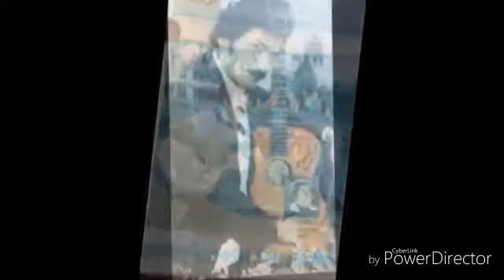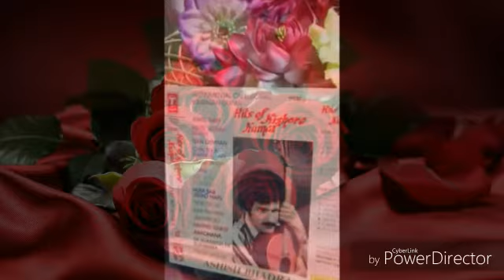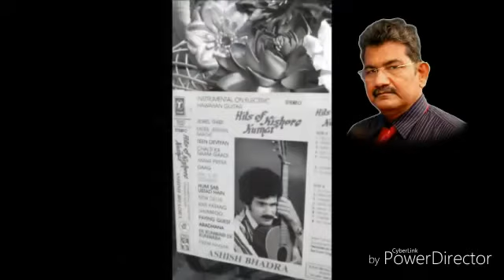Agar dil hamara, Sheeshe ki badle // Sung by : Kishore Kumar // Instrumental // Ashish Bhadra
Agar dil hamara Sheeshe ki badle...  , Sung by : Kishore Kumar // on Hawaiian Guitar played by : Ashish Bhadra